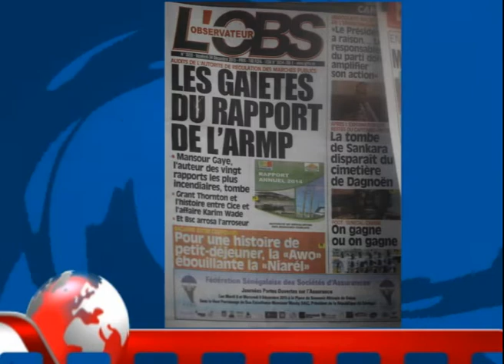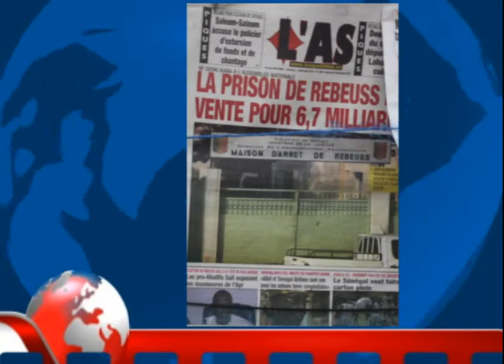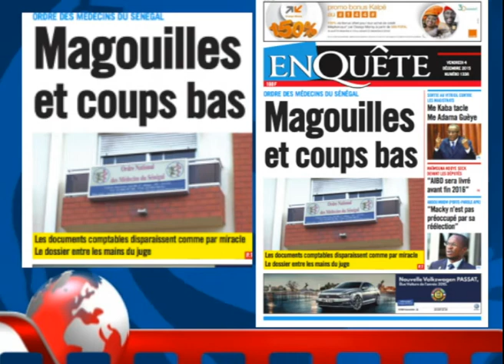revue francais 4 DEC